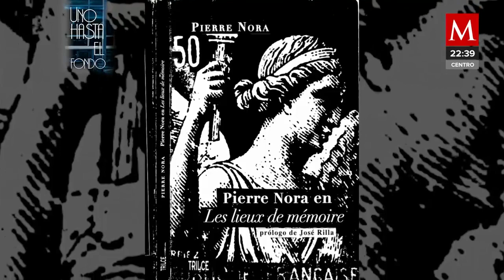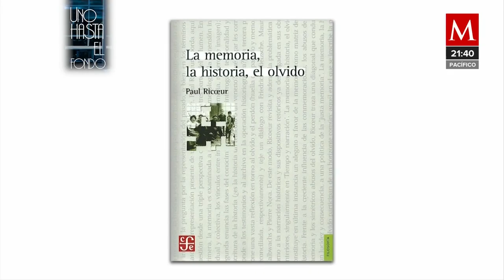François Dosse profesor del presidente Macron | Uno Hasta el Fondo, con Gil Gamés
François Dosse profesor del presidente Macron